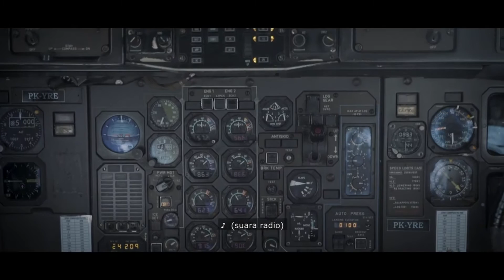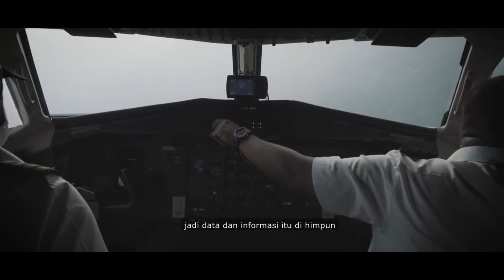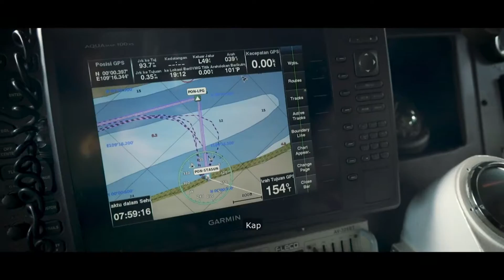Tertangkapnya kapal pemburu cumi Natuna asal Vietnam oleh Kapal Pengawas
Natuna sebagai perairan dengan sumberdaya cumi yang cukup besar selalu menjadi target pencurian kapal kapl asing asal vietnam. Integrated Surveilllance System memergoki mereka sedang berada di Natuna, Kapal pengawas perikanan selanjutnya melakukan intercept terhadap 6 unit kapal tersebut